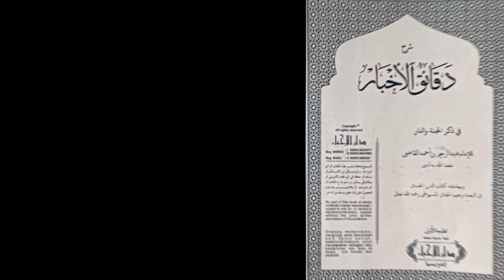Kisah wali yang ogah mengucap kalimat Thoyyibah. Bagian 2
@kajianustadzsyahidin  Kitab Daqoo'iqul Achbar